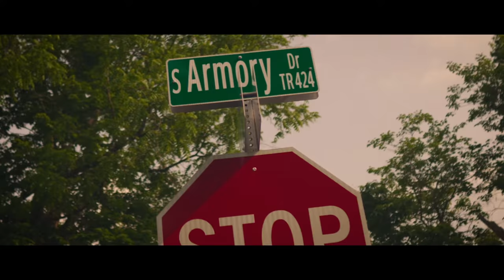THE BASTARD BRENNAN — pitylick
"The Bastard Brennan" (formally publicized on ‎‎‎June 03, ‎2019)

distributed by pitylick
this video endorses entertainment for comedic (satire) interests only